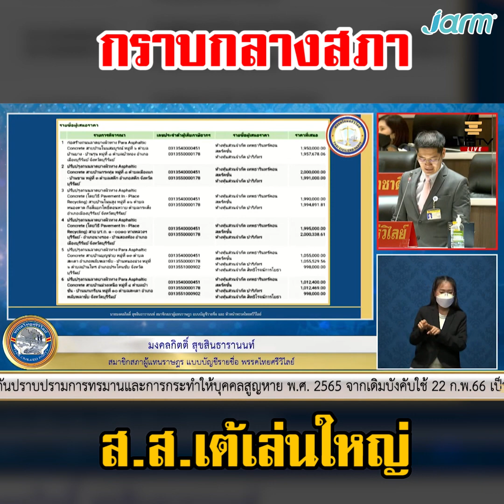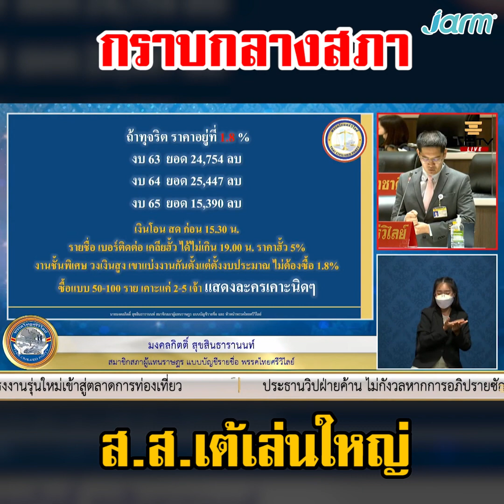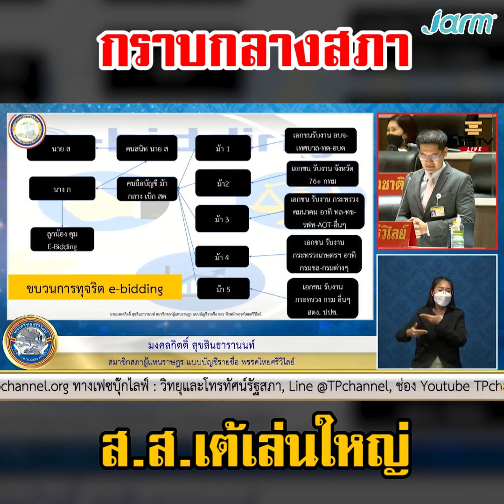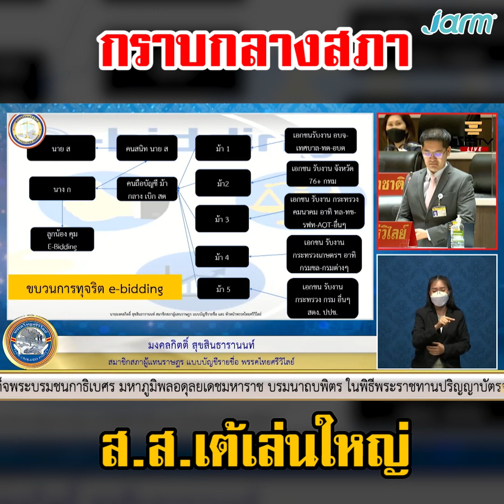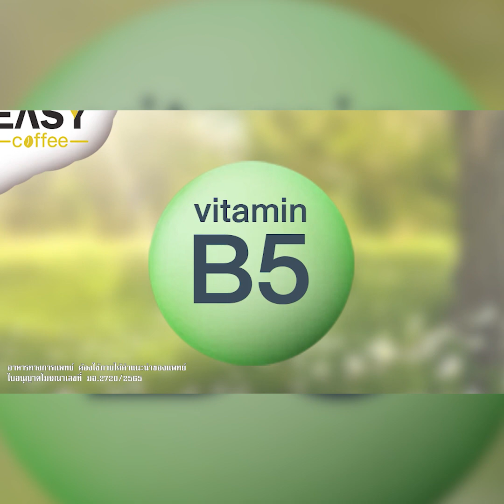กราบกลางสภา ส.ส.เต้เล่นใหญ่